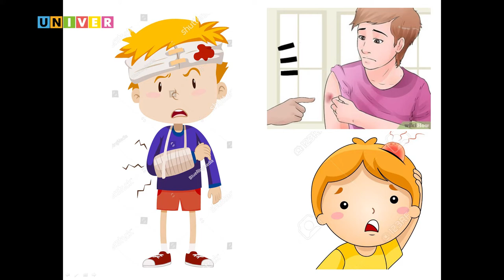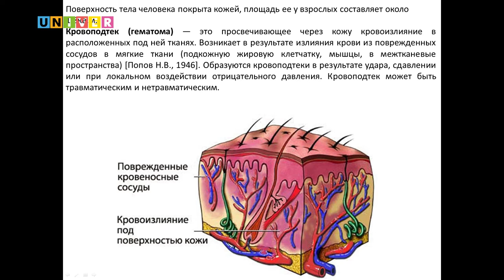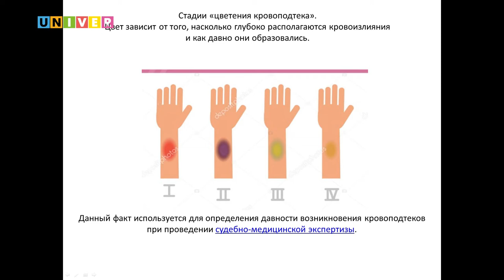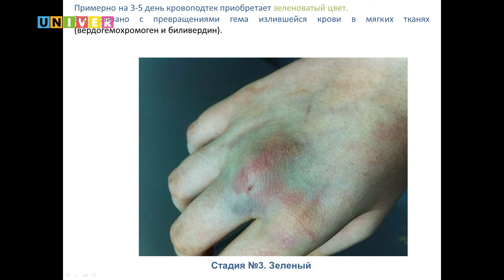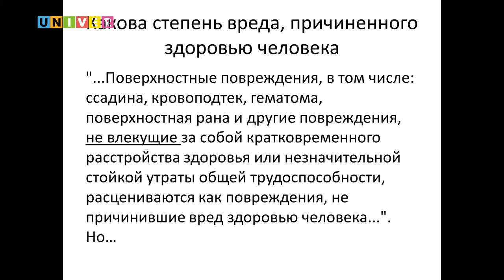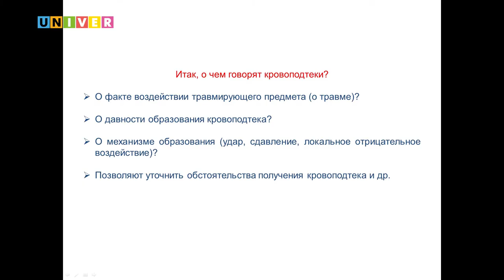О чем говорят кровоподтеки? Детский университет КФУ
Лекцию для студентов Детского университет Казанского федерального университета прочитала Розалия Газизянова, врач — судебно-медицинский эксперт Министерства здравоохранения Республики Татарстан